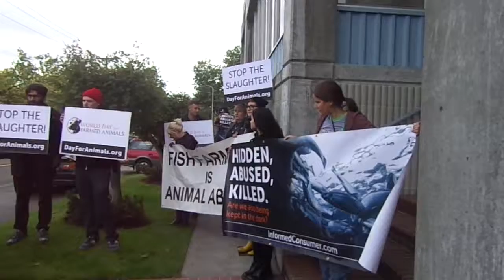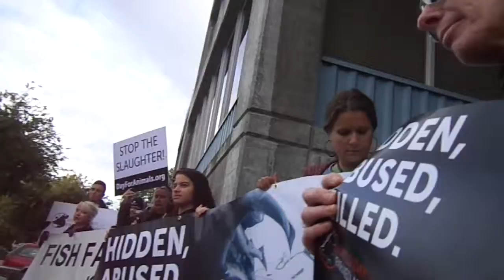American Gold Seafoods Protest for World Day for Farmed Animals 10-2-13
Brief video of Rachel speaking with the media regarding American Gold Seafood Seattle Washington 10-2-13 — at American Gold Seafoods Protest for World Day for Farmed Animals - Seattle.